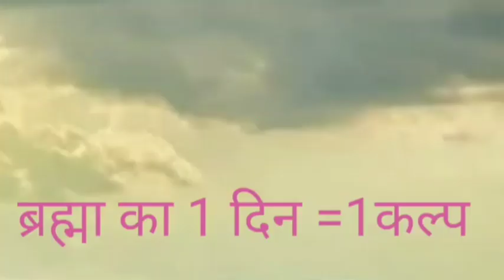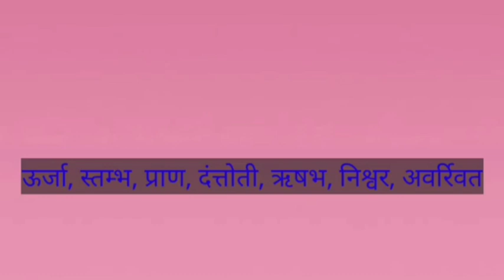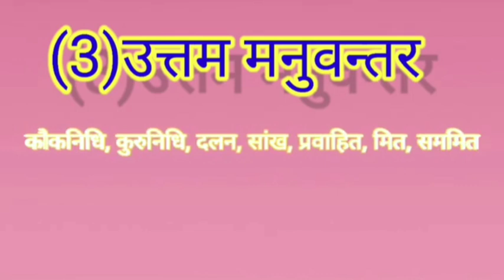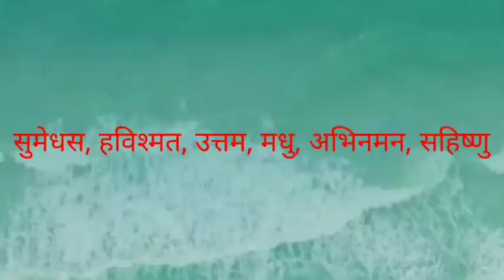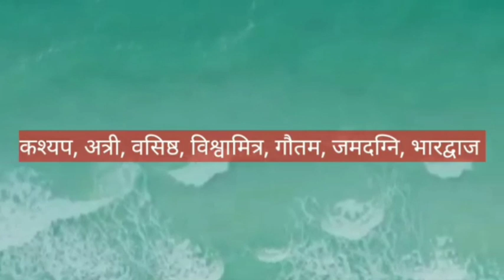अब तक कितने इन्द्र हो गये हैं। ab tak kitane manu ho gaye hai. manu kaun hota hai. shiv puran katha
A very important story has been narrated in this video. The story is very interesting and informative. Ab tak kitane indr ho gaye hai. Ab tak kitane manu ho gaye hai. Manu kaun hota hai.

Shri krishna ki kitani patni thi.

Kaun si kanya 4 yugon se Kumari hai

Shani Surya yuddh kyo hua tha

Urvashi ka janm kaise hua tha